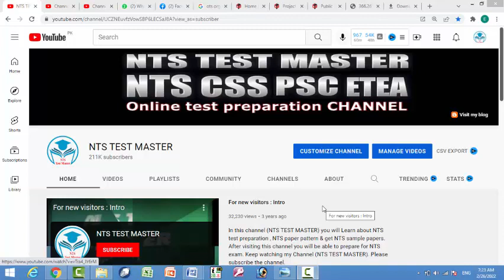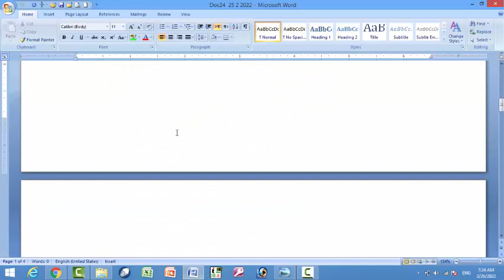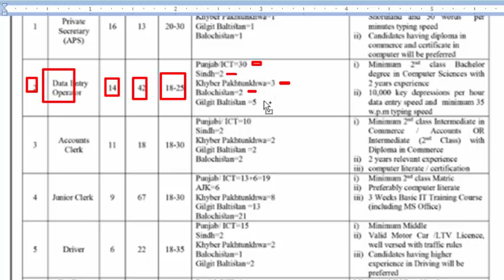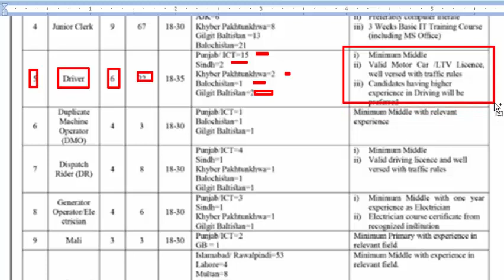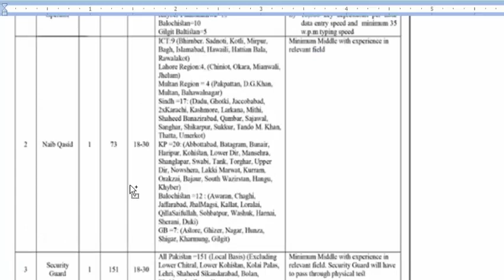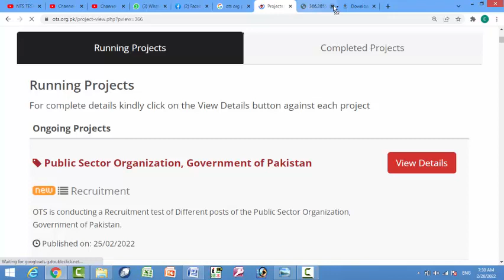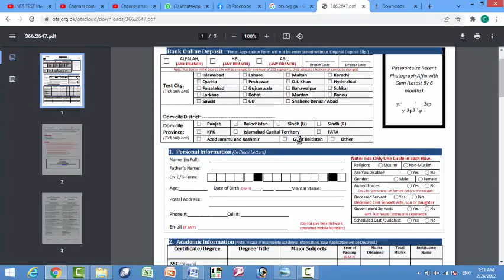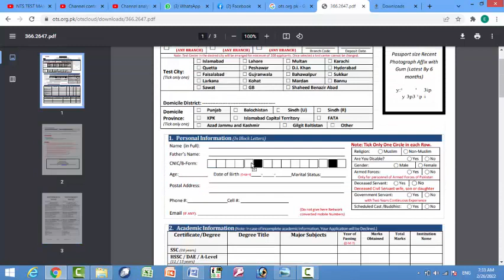Jobs opportunities throughout Pakistan : OTS